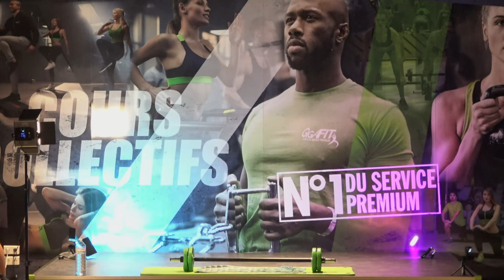CAF XIV (Cuisse Abdo Fessier) | Renforcement bas & centre | MAT FITNESS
Le Cuisses Abdos Fessiers avec Mat Fitness numéro 14 est là :D

Notre rendez-vous pour s'entraîner, se dépenser et dépenser quelques calories avant de dévorer les repas de fêtes de fin d'année :D

Passez un bon mois de décembre, profitez de vos proches, profitez des marchés de Noël et n'oubliez pas entre deux raclettes, faites du sport 🤣

Bonne séance à tous, merci de suivre

Merci une nouvelle fois à Giga Fit Coquelles pour le prêt de ce beau lieu de tournage et aux adhérents qui sont toujours présents pour partager l'entrainement :)

⭐️Vous pouvez aussi me soutenir sur Tipeee (un grand grand merci par avance)